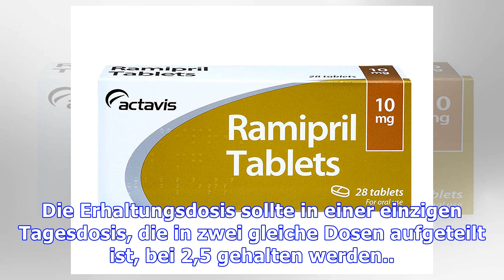Ramipril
Ramipril ist ein blutdrucksenkendes Medikament. Diese orale Medikation ist zur Behandlung von Personen mit hohem Blutdruck indiziert, da sie als Vasodilatator wirkt, den Blutdruck senkt und einen stabilen Druck ausübtHinweise auf RamiprilHoher Blutdruck; Herzversagen; Herzinsuffizienz (post-Myokardinfarkt).Ramipril-PreisEine 2,5 g-Schachtel Ramipril mit 30 Tabletten kostet etwa 32 Reais und die 5 ...